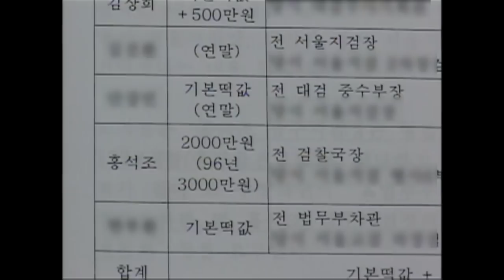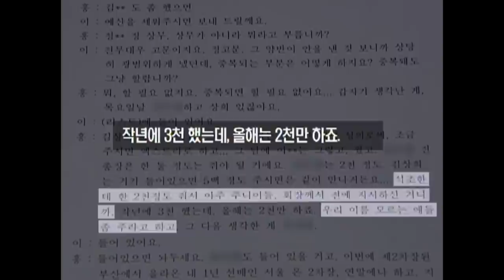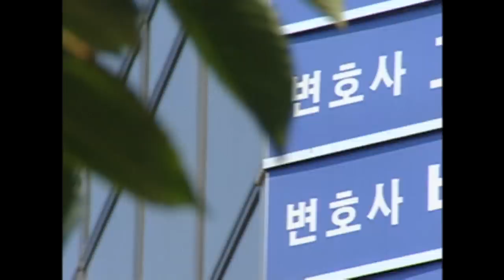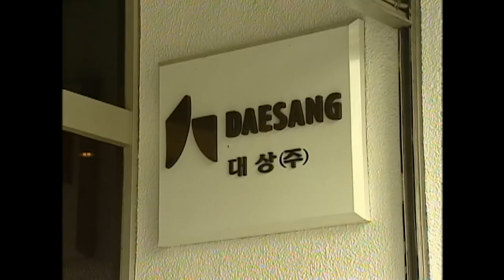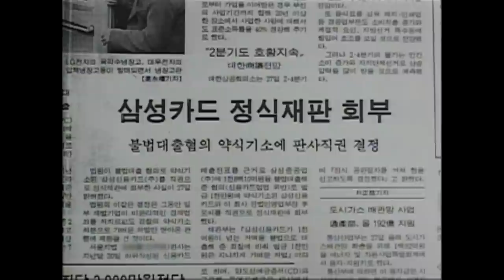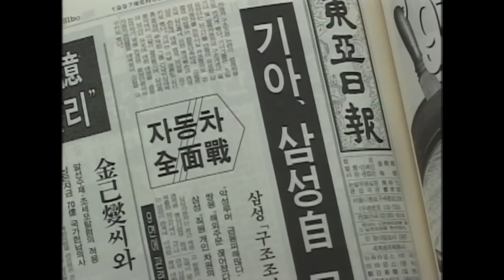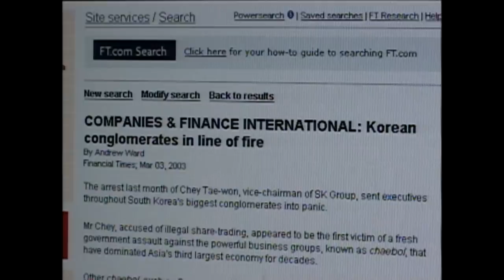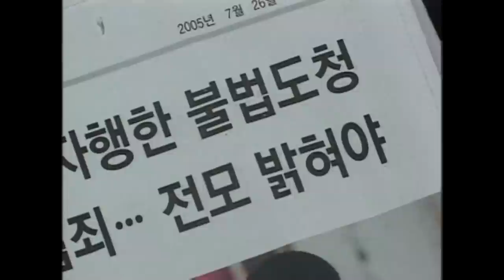[Full] X파일, 삼성과 검찰_MBC 2005년 8월 23일 방송